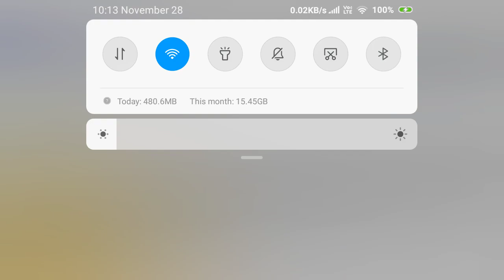Kolkata police constable recruitment এই মাত্র পাওয়া গুরুত্বূর্ণ খবর